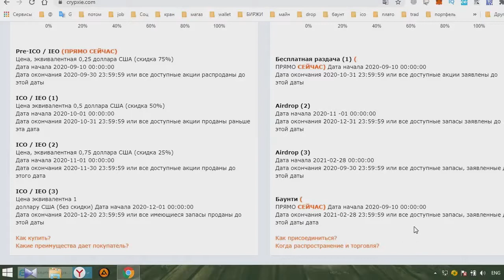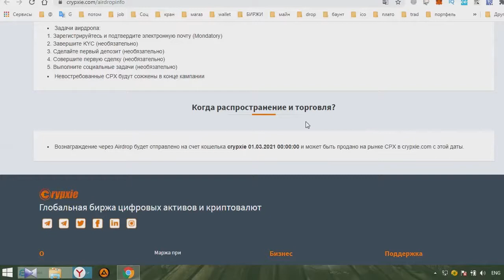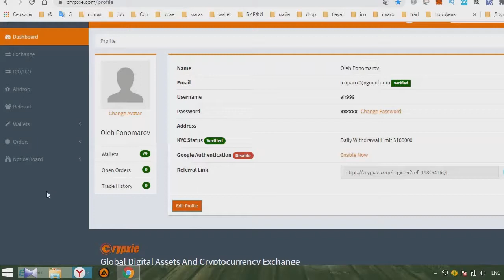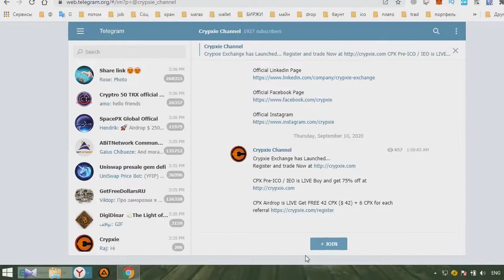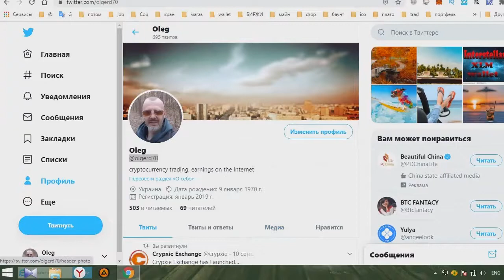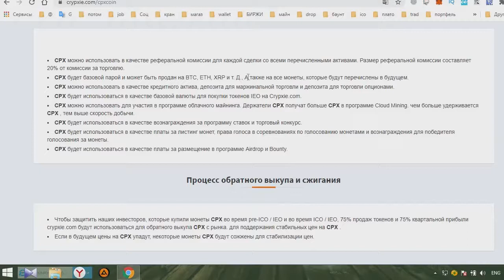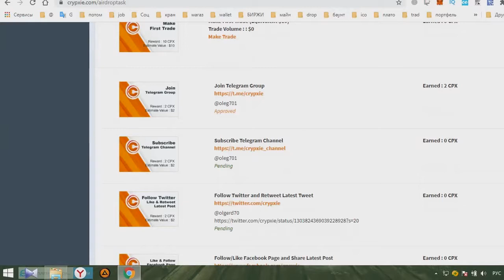Получаем 42 токена CPX в Airdrop от криптовалютной биржи Crypxie. Окончание 31.10.20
Crypxie Глобальная биржа цифровых активов и криптовалют.
Для участия в аирдропе пользователь должен зарегистрироваться и подтвердить электронную почту. затем выполните задачи на странице раздачи в личном кабинете.
  Вознаграждение через Airdrop будет отправлено на счет кошелька crypxie 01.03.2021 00:00:00 и может быть продано на рынке CPX в crypxie.com с этой даты.